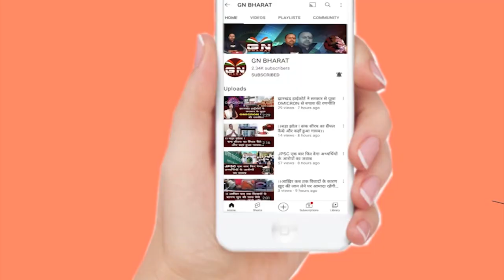Ranchi || युवा मोर्चा के राष्ट्रीय अध्यक्ष बीबी श्रीनिवासन पहुंचे रांची